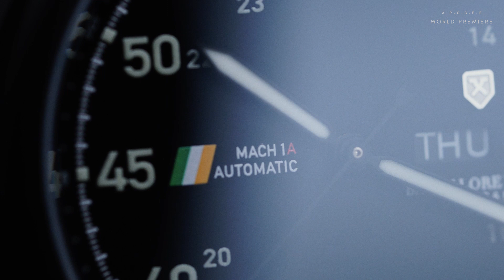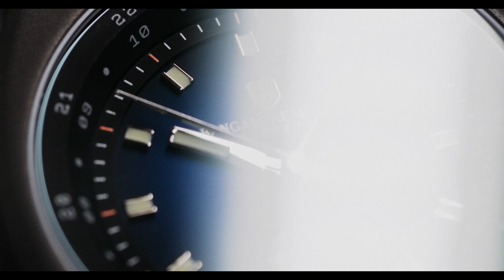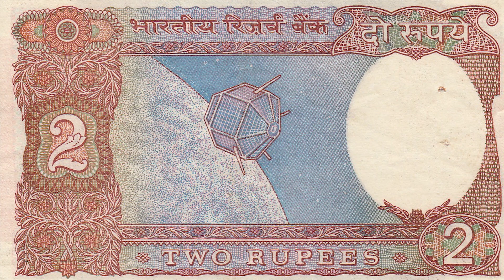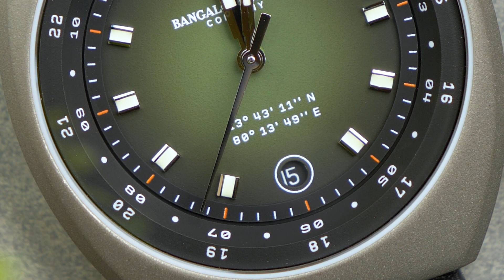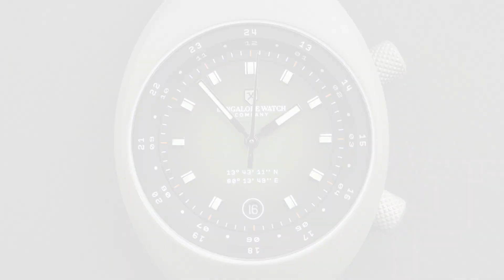Bangalore Watch Company™ Apogee World Premiere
At Bangalore Watch Company™ we create world-class watches with stories inspired by 21st century India. Our debut was a mid-century-inspired dress, our follow-up was a pilot watch inspired by the Indian Air Force, and our most recent urban-sports watch is inspired by Cricket.

Our newest collection is called Apogee. An Apogee is the farthest point in a satellite's orbit. With this new watch, we have pushed ourselves to our farthest point - in backstory, design, and construction. This is our Apogee.

00:00    Welcome
00:46    BWC Brand Promise
02:28    Introducing Apogee
04:41    Unboxing and Features
14:06    Limited Edition
16:59    Model Line-up

Pre-order starts 15th August 2021 at 17:00 India time.